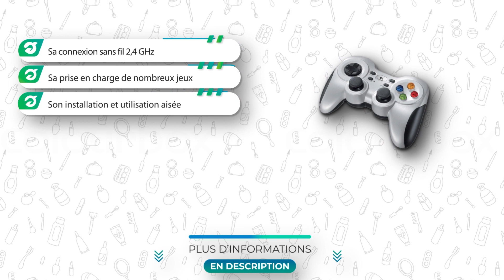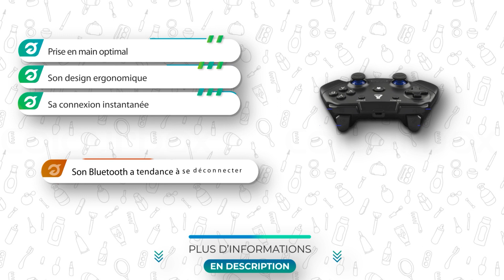⭐️ TOP 3 : Manette sans fil (NOUVEAUTÉS) 2023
Plus d'informations sur notre top 3 (NOUVEAUTÉS) 👇
🥇  Manette sans fil Xbox Astral Purple
🥈 Manette sans fil Logitech F710
🥉  Manette sans fil G-LAB K-PAD

💭Si vous êtes à la recherche d'une Manette sans fil, alors vous êtes sur la bonne vidéo !

👉 Sommaire de la vidéo :

00:00 Présentation des meilleurs Manettes sans fils
00:45 Manette sans fil Xbox - Astral Purple
02:08 Avis sur la Manette sans fil Logitech F710
03:20 Manette sans fil G-LAB K-PAD : le test

(NOUVEAUTÉS)